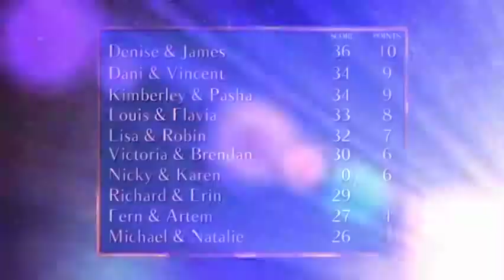Strictly Come Dancing It Takes Two 28, Shows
Lisa on ITT 2012